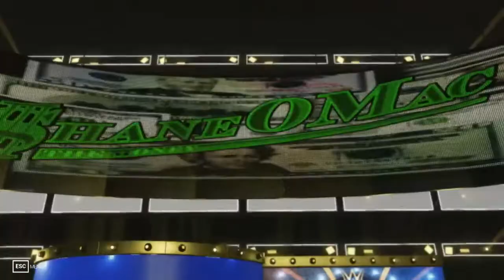TFR - King Pegasus announces the resistance's Commander